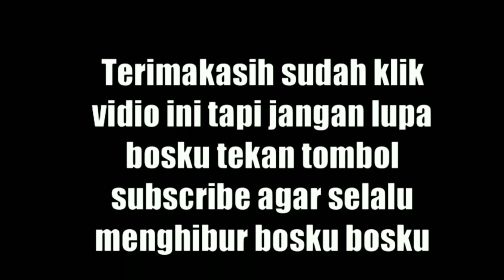KOMUNITAS SATRIA FU DAN REVIEW SEMUA MOTOR YANG ADA